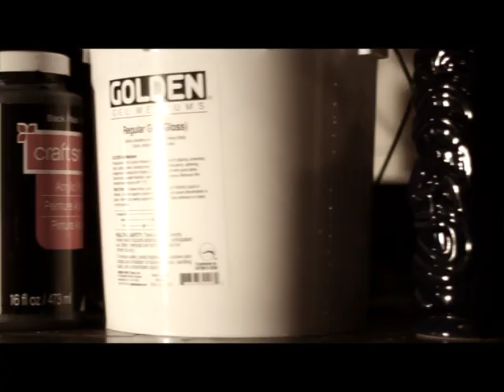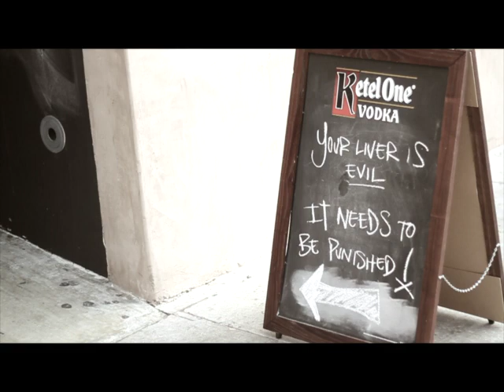Drones vs. The Simpsons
Drones Clothing designer, Bryden Lando did an art collaboration with some full scale Simpsons statues for our friend's new bar and restaurant in Hollywood. We documented the process...